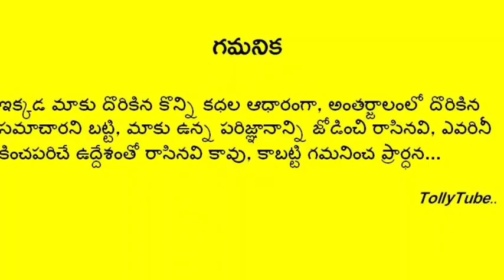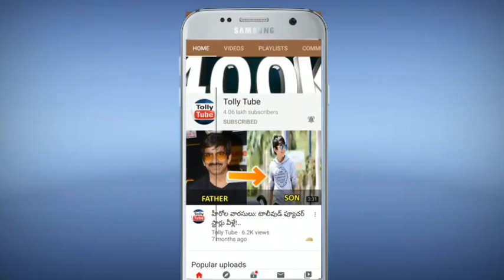తీవ్ర అనారోగ్యంతో ICUలో స్టార్ హీరోయిన్.. షాక్ లో సినీ ఇండస్ట్రీ..ఆందోళనలో కుటుంబం,అభిమానులు